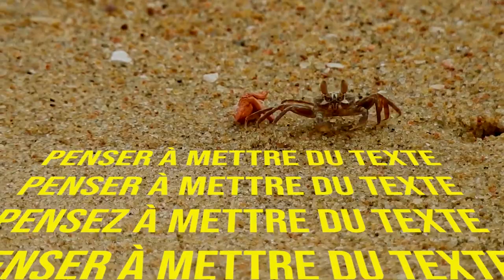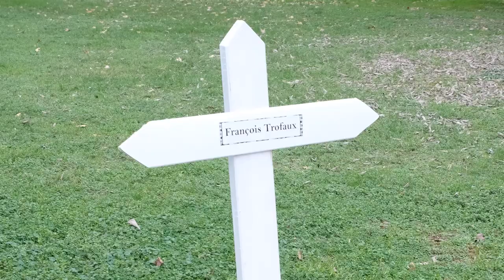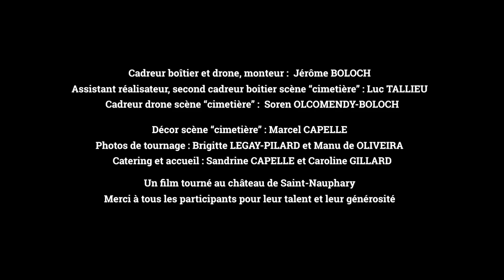Marcel, Benoît, Luc et les autres : "Pas de bol"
Un clip réalisé par Jérôme BOLOCH
Chanson écrite par Luc TALLIEU et Jérôme BOLOCH et composée par Jérôme BOLOCH,
interprétée par Marcel, Benoît, Luc et les autres (M. CAPELLE, B. HAU, L. TALLIEU, J. BOLOCH)
, enregistrée par Marcel CAPELLE au Studio MALF Edition

HUGO CAGLIANI dans le rôle de François TROFAUX
Florence LAMBERET dans le rôle de Line VENTURETTE
Fatiha DRIA dans le rôle de Donna OMARA
Philippe JURADO dans le rôle d’Omar CHARRIÈRE
Alexandra GILBERT dans le rôle de Florence d’ARABIE
Caroline GILLARD dans le rôle de Seagourney WEATHER
Emma LOPES dans le rôle de Geneviève BARDOT
Sarah LAFARGE dans le rôle de l’infirmière JIVAGO
Karine RICALENS dans le rôle de Calamity JEANNE
Jean-Pierre SOULES dans le rôle de Clint IZNOGOUD
Stéphane MONTAIGNE dans le rôle de Pierre RICHARD III
Manu de OLIVEIRA dans le rôle de Vin GASOILE
Brigitte LEGAY-PILARD dans le rôle de Bonnie PARFOIS
Anna KESSLER dans le rôle de Tatie ANNA

Cadreur boîtier et drone, monteur :  Jérôme BOLOCH
Assistant réalisateur, second cadreur boitier scène “cimetière” : Luc TALLIEU
Cadreur drone scène “cimetière” :  Soren OLCOMENDY-BOLOCH

Décor scène “cimetière” : Marcel CAPELLE
Photos de tournage : Brigitte LEGAY-PILARD et Manu de OLIVEIRA
Catering et accueil : Sandrine CAPELLE et Caroline GILLARD

Un film tourné au château de Saint-Nauphary
Merci à tous les participants pour leur talent et leur générosité